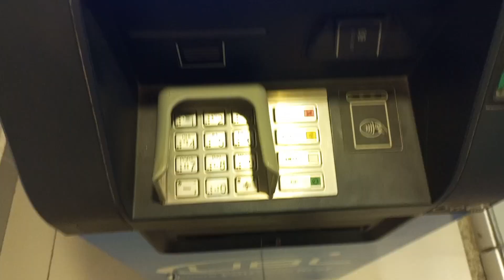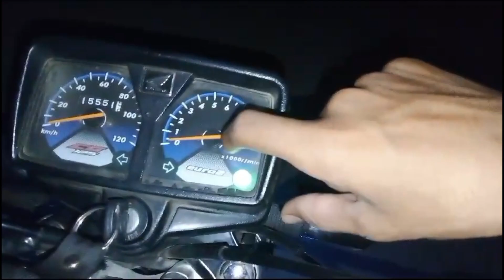jugno ne apni rassi kat li 😲chachabhatijavlogs